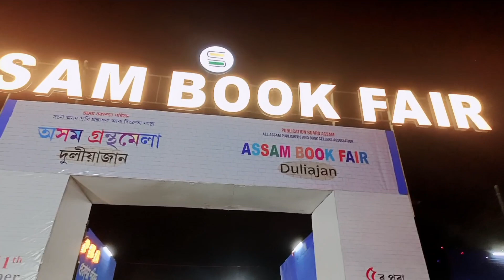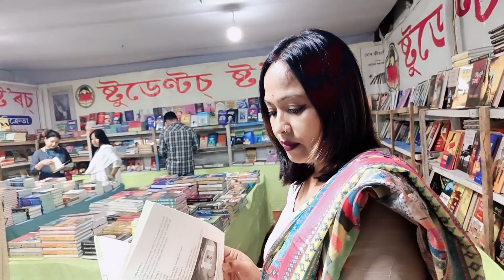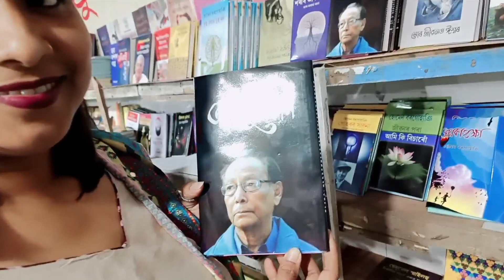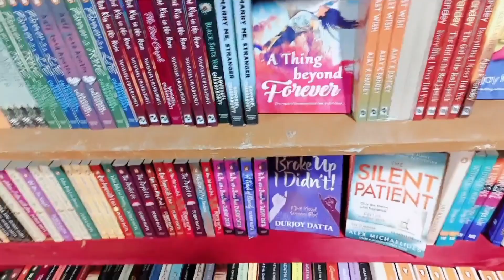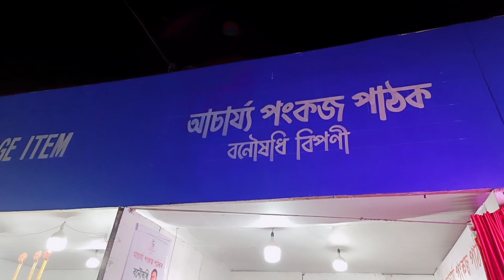ASSAM BOOK FAIR 2024||Duliajan Oil Town@MayuriDuliajan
Assam Book Fair 2024